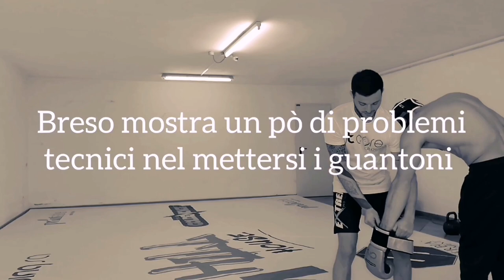MMA VLOG#2 ALLENAMENTO IN CHILLHOUSE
Simone Bresolin atleta di livello nazionale nella ginnastica artistica, si cimenta in uno sparring di mma con me...